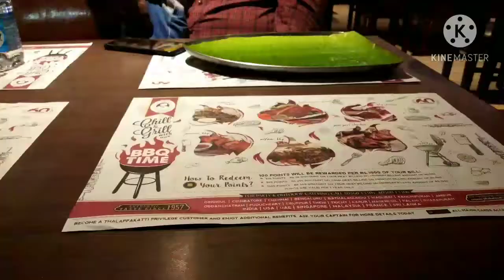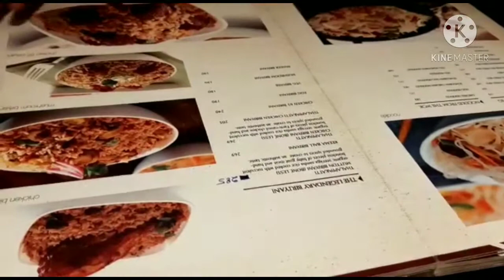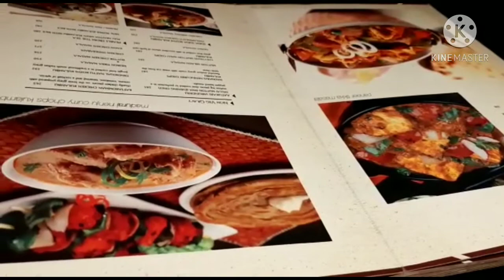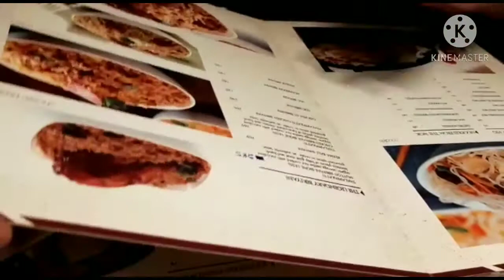Dindigul Thalappakatti Restaurant Food Review/Mount Road Thalappakatti Restaurant